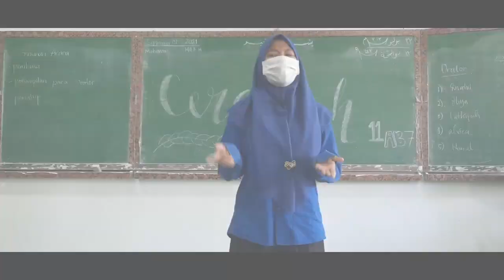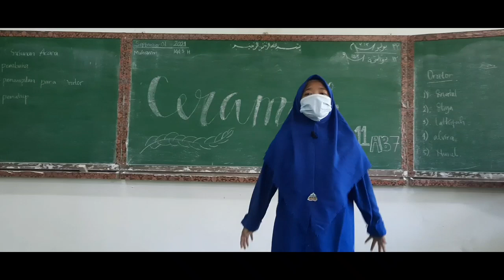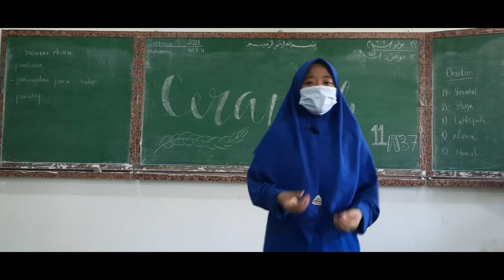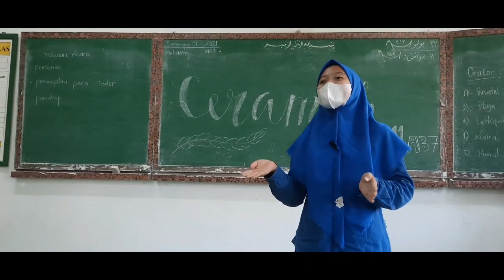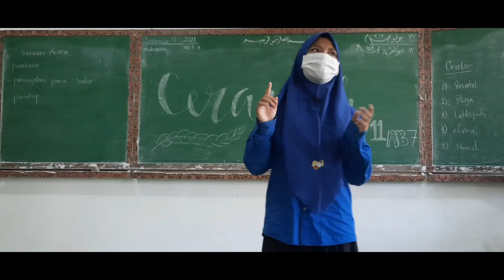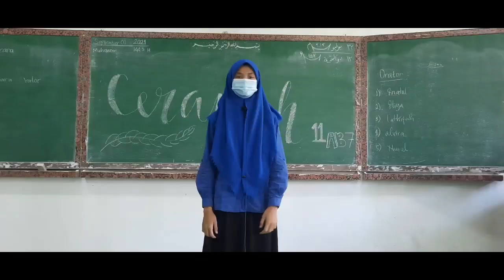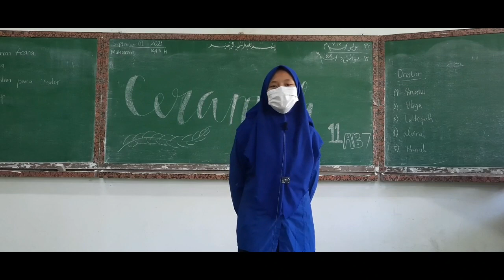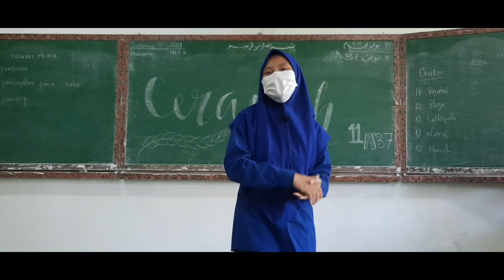Ketika Santri Bicara Cinta CERAMAH | XI MIPA B 07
SPEAK
SPEAK
SEPAK

Mari kita terus melatih Public Speaking kita

cuuuz